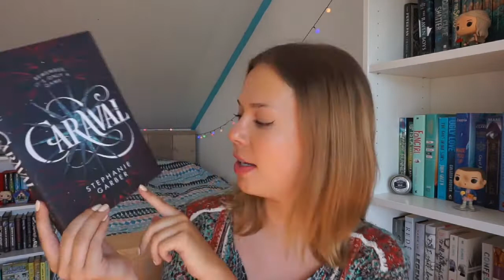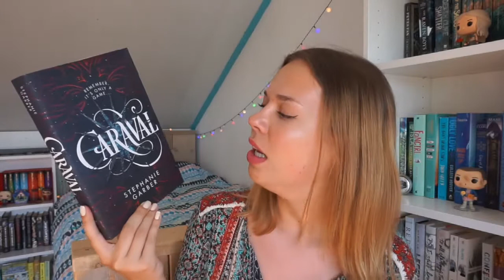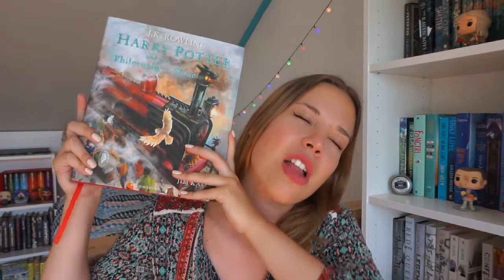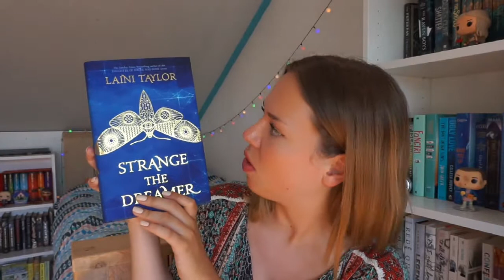MID-YEAR BOOK FREAKOUT TAG 2017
Hi guys! I'm an 18-year-old Dutch girl, who is obsessed with books and tv shows!